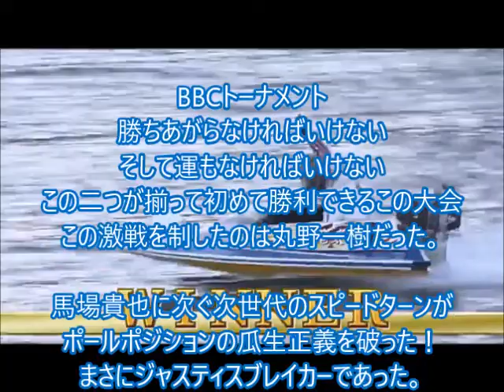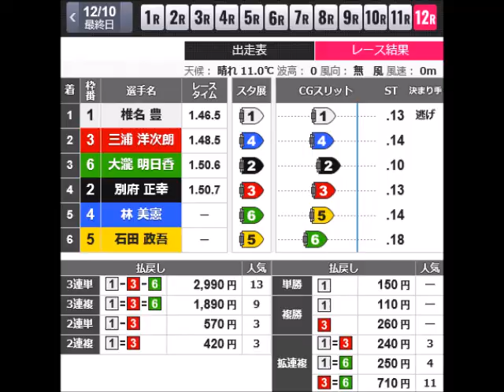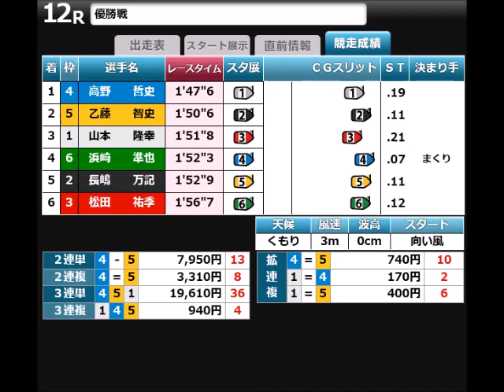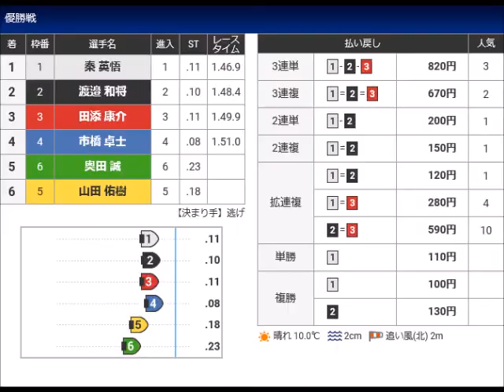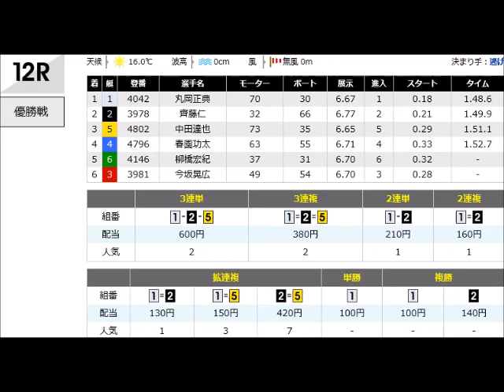2021年優勝戦プレイバック 12月8日～14日 その1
超伸び型仕様が出てからは
1枠でもインコースに入れない可能性も・・・。

現に藤山翔大が完全優勝した宮島の一般競走でも
準優は1枠で3コースという内容。

準優なのでカウントはされていないが
これが優勝戦で且つコース変わって優勝となると・・・
面倒やな(;^_^A